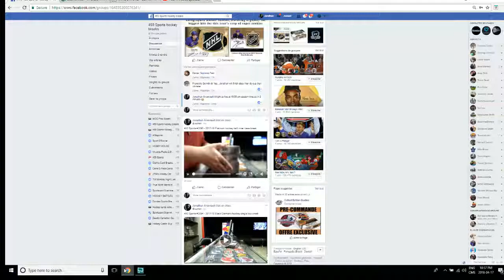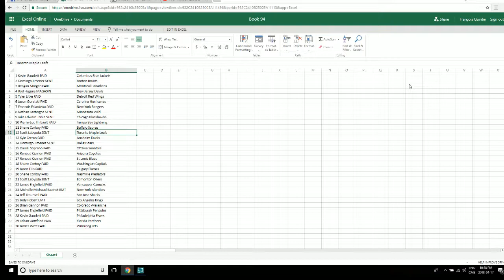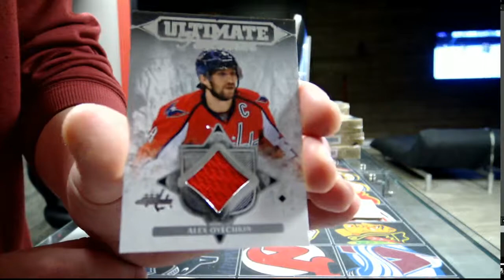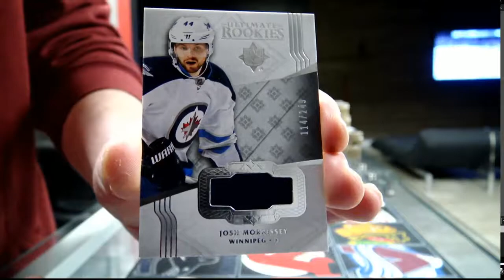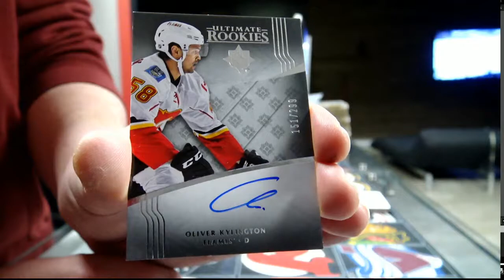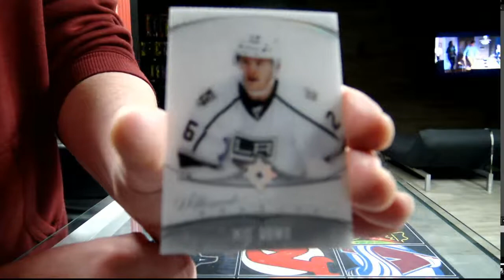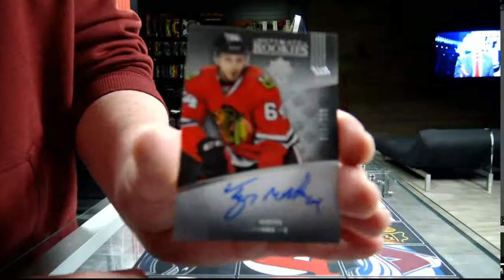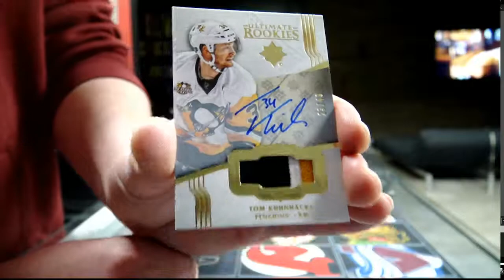450 Sports #3120 - 2016/17 Ultimate hockey inner case break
450 Sports #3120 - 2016/17 Ultimate hockey inner case break